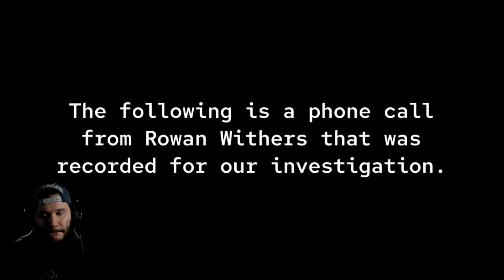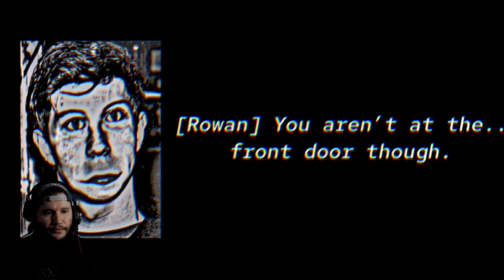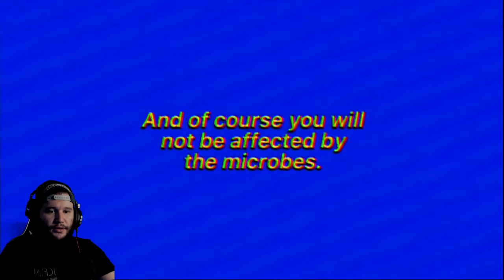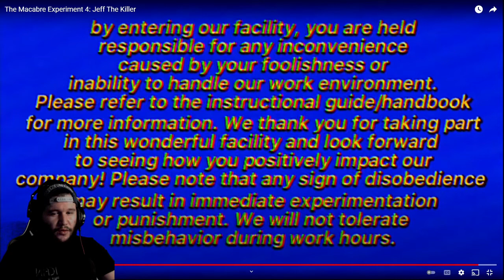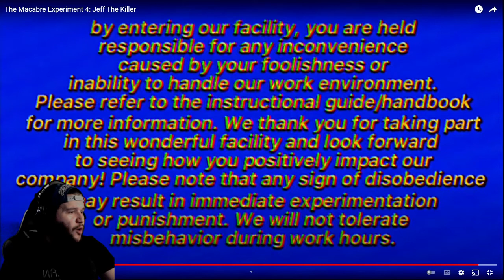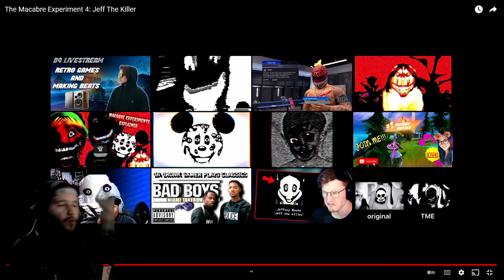Reacting to The Macabre Experiment 4: Jeff The Killer | Raap Reactions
That jumpscare got me lol